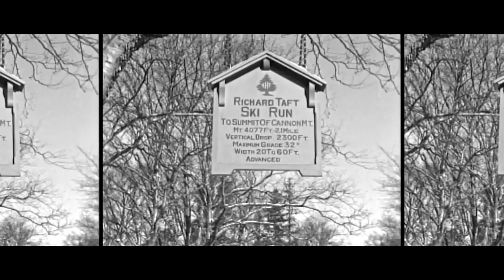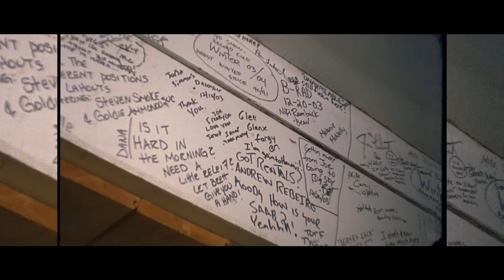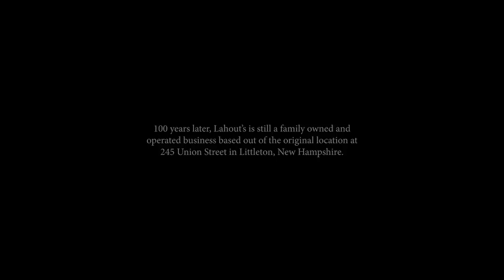North Country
100-year businesses don't exist. The retail industry is dead. In the rugged White Mountains of northern New Hampshire, neither of those statements are true. North America’s oldest ski shop, Lahout’s, has remained open 365 days a year since 1920. While e-commerce and conglomerates have stripped the country of local, independent retailers, a family of Lebanese immigrants have prevailed for a century, beating the Great Depression, World War II, the Dot Com Crash and the Great Recession.